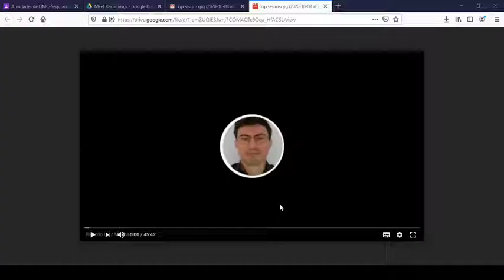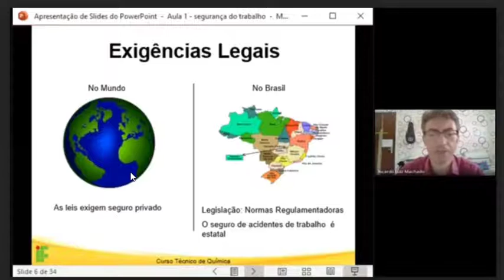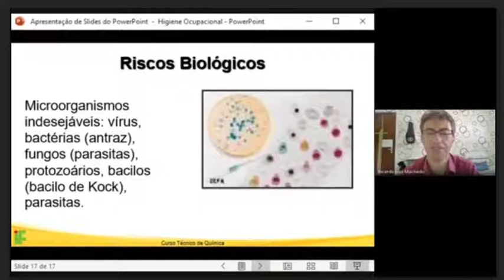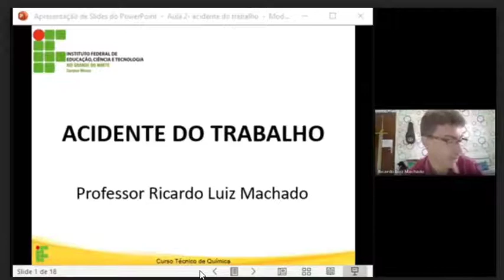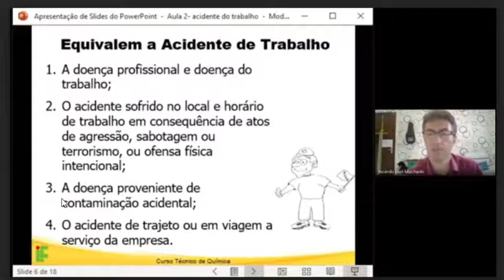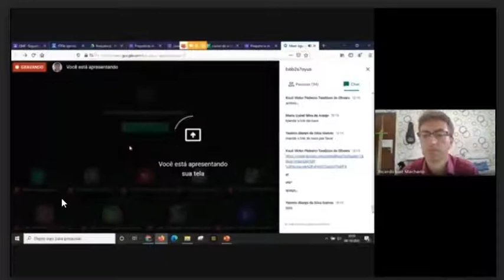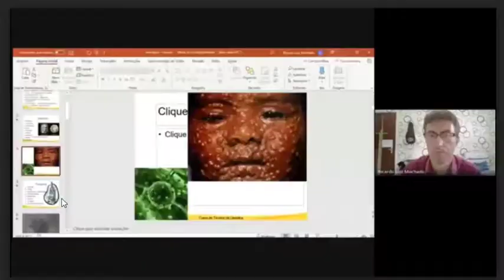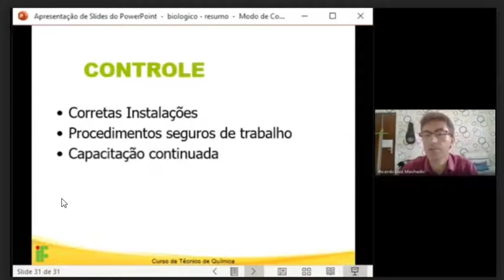aula sincrona1 - quimica